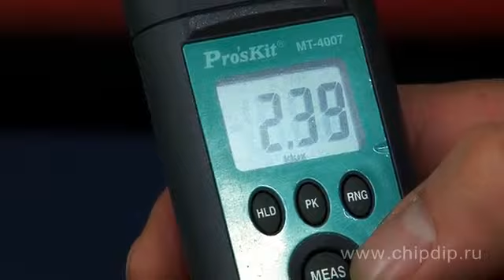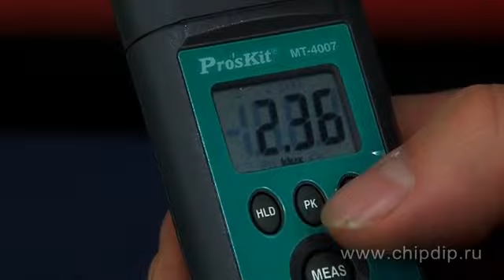MT 4007 измеритель освещенности, люксметр